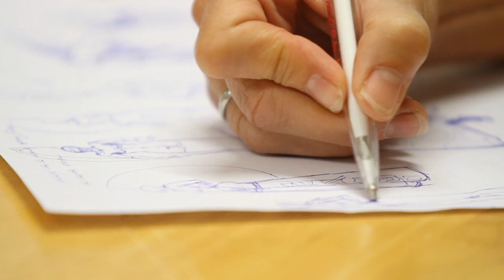Rieke van der Stoep - Beeldend kunstenaar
Een sfeerportret van beeldend kunstenaar Rieke van der Stoep. In deze film vertelt ze over haar inspiraties, terwijl ze werkt aan een nieuw beeld.

Productie: Henk T. Ganzeboom, KFtravisfilms
2015